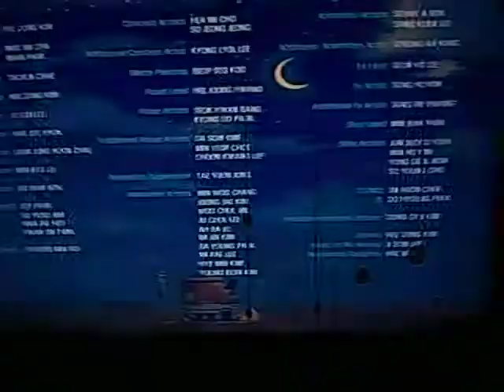ZellyGo While You Were Sleeping Español Latino